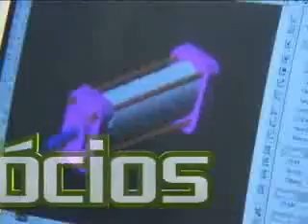Pé na Estrada - Entrevista: Jonathan e Adam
From: Marrezzia | 21 de março de 2009 | 323 exibições
Entrevista com a Dupla Sertaneja Jonathan e Adam

Edição: Alessandro Pulquerio

Apresentação e Direção: Marcia Rezende

Realização: Pantai Comunicação